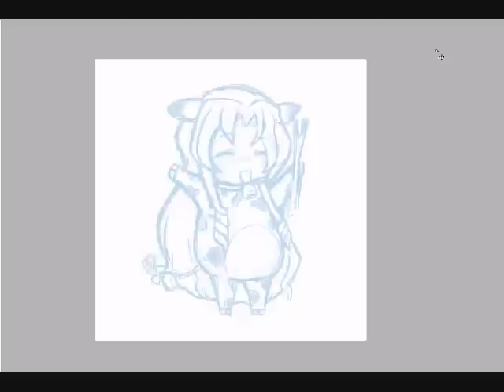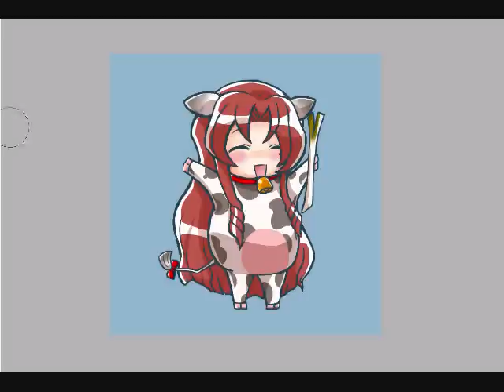Suka Chizuru (Negima!?) in Paint Tool SAI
OLD. Disabling comments.